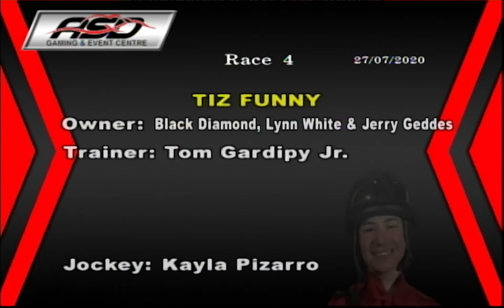ASD - July 27, 2020 - Race 4